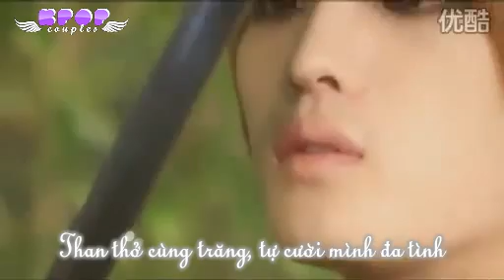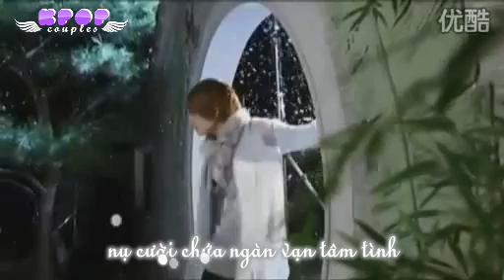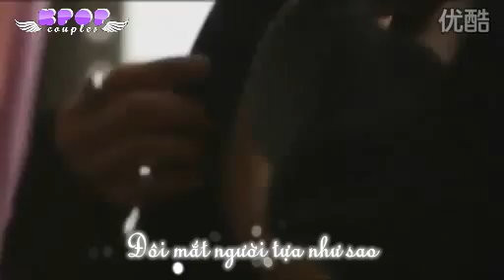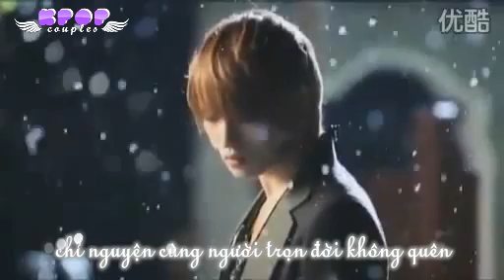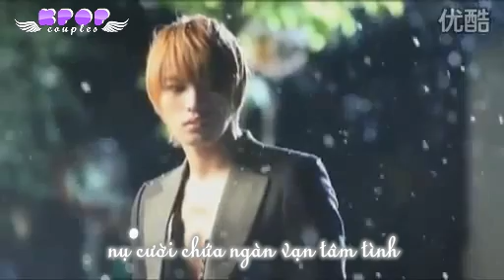[Vietsub][KCS Subbingteam] Tương tư dẫn - JaeJoong ver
Vietsub by KpopCOUPLES | True love has no limit